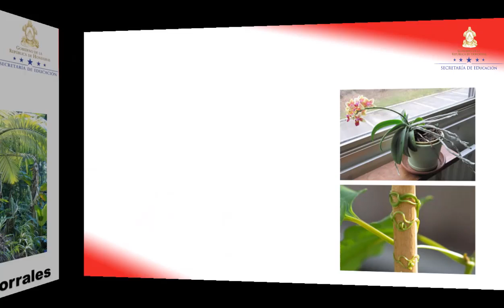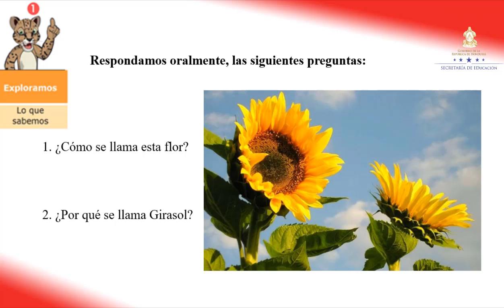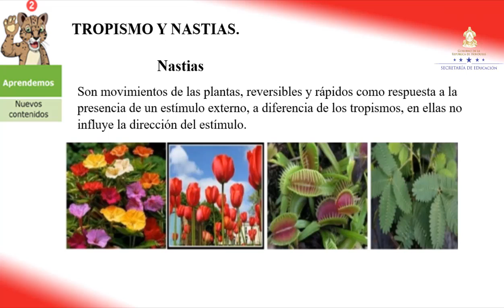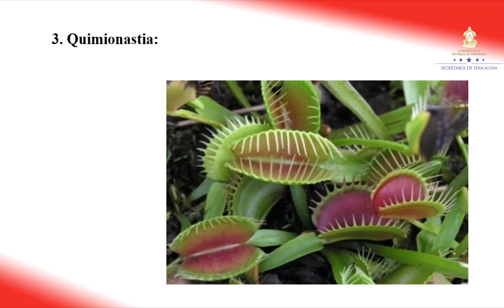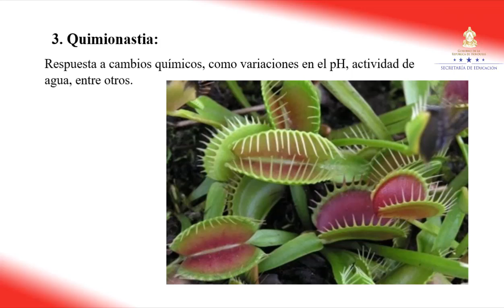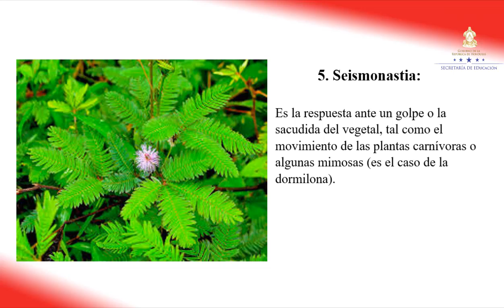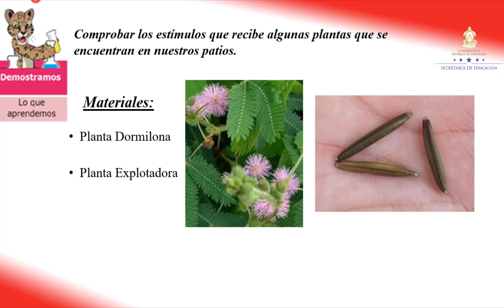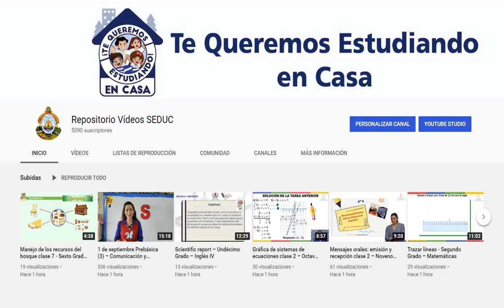Tropismos y nastias – Octavo Grado – Ciencias Naturales